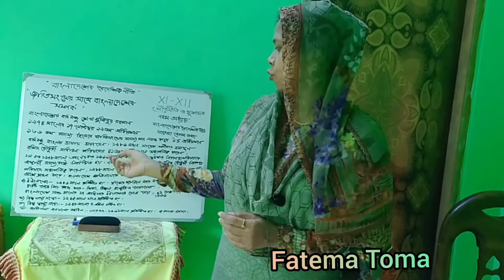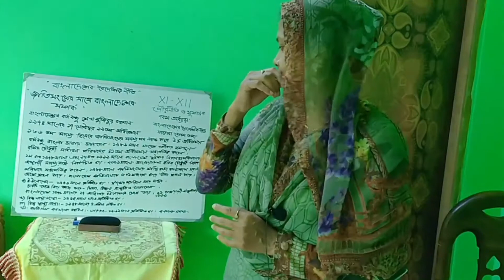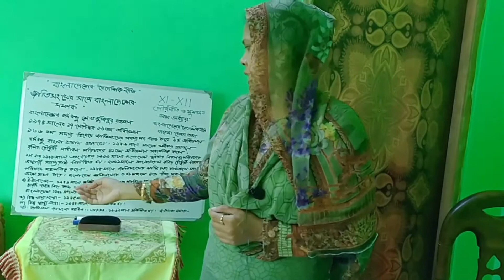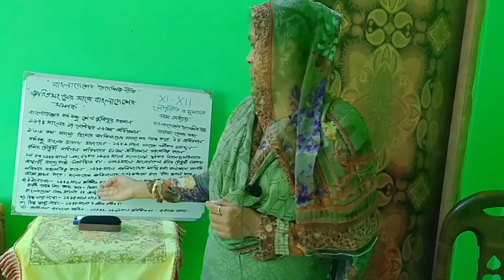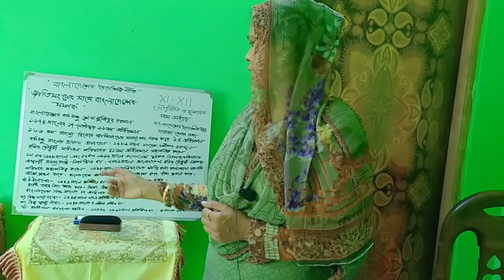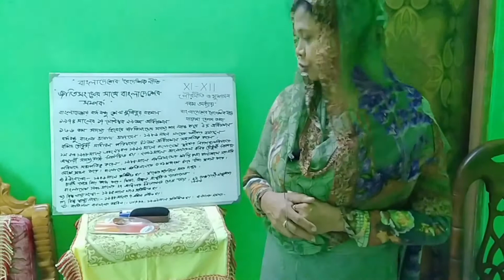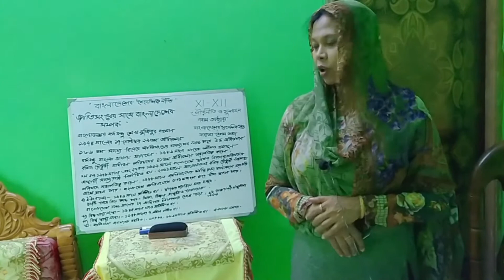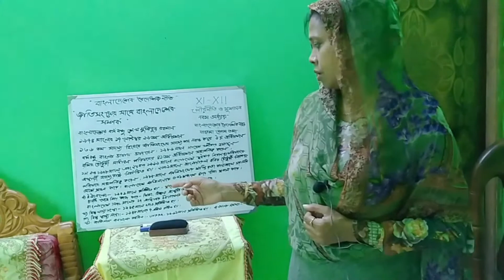HSC | XI -XII | Civics And Good Governance | Chapter - 9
জাতিসংঘের সাথে বাংলাদেশের সম্পর্ক